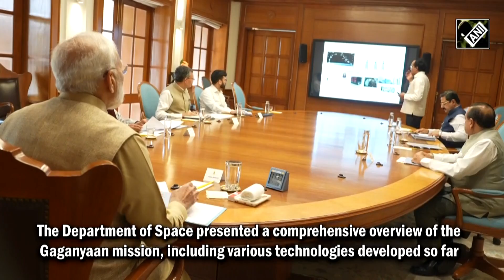DoLR, NSRC signed MoU for looking how watershed development component 2.0 is initiated: ISRO Chief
Prime Minister Narendra Modi on October 17 chaired a high-level meeting to assess the progress of India's Gaganyaan mission in Delhi. The high-level meeting was to outline the future of India’s space exploration endeavours. The Department of Space presented a comprehensive overview of the Gaganyaan mission, including various technologies developed so far.
"Today I came to the Ministry of Rural Development where the Department of Land Resource (DoLR) and National Remote Sensing Centre (NSRC) of ISRO had an MoU for looking at how watershed development component 2.0 is initiated. This is especially looking at the geospatial information systems, GIS tools to evaluate the impact of the intervention happening to make the wasteland reclamation…The space department is at the Ministry helping them to do many more things," said S Somanath.